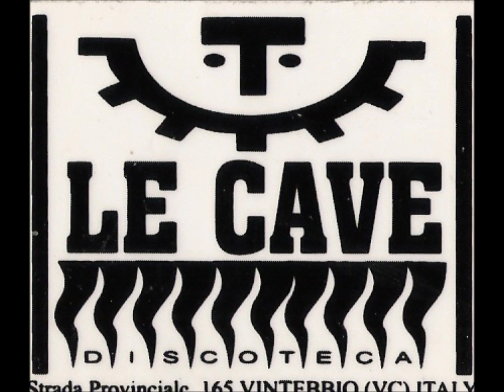Le Cave - DJ Fabrizio Pareti (Techno 1991)